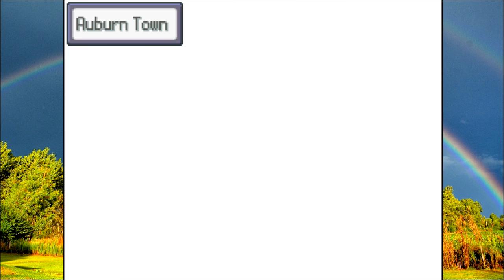Silly Turtle Jesus - Pokemon Rose Gold part 6 - Pokemon Alternative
Today on Pokemon Alternative(s) she continues to play Pokemon Rose Gold and be indecisive as to whether she wants parts to be as long as she records, or split into 30 minute chunks. Watch as she attempts the former and slowly goes insane. Also Bees. Also also she as a roommate now!

Pokemon Rose Gold was created by Atomic Reactor and can be downloaded